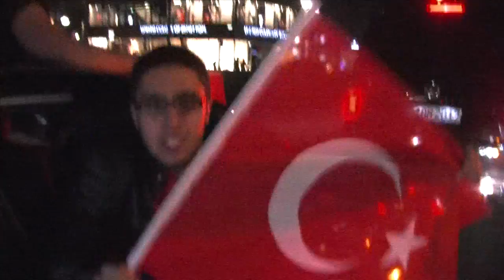EM 2016 Autokorso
EM 2016: Türkei besiegt Tschechien 2:0